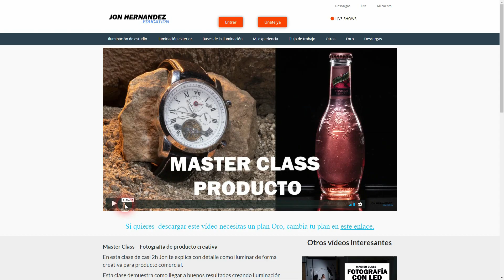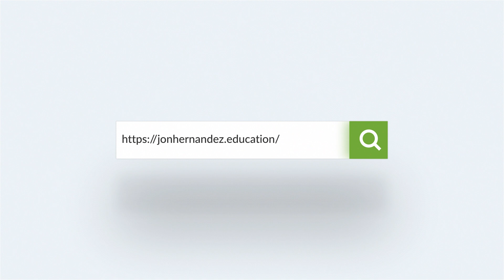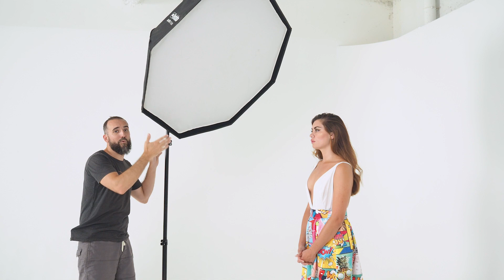Diferencias entre Octabox y Beauty dish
En este vídeo os muestro las diferentes maneras de trabajar con un Octabox y un Beauty dish. Qué nos aportan cada uno?

Date de alta ya en nuestra plataforma de educación por menos de 0,50 euros al día y accede a contenido exclusivo: Cursos completos de iluminación, Masterclass en directo cada mes, Directos de preguntas y respuestas, descarga de archivos RAW, acciones para Photoshop, ebooks, Foro de consultas ¡y mucho más! ¡Apúntate ya!